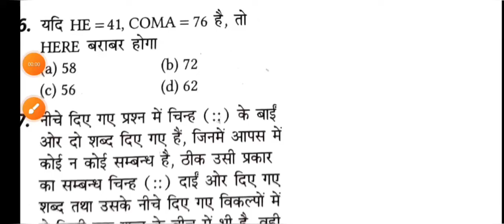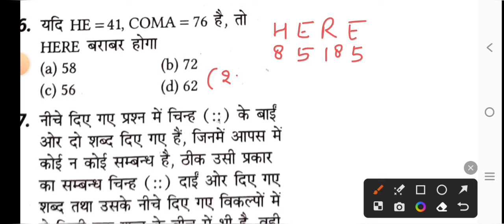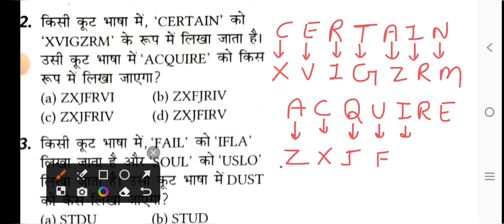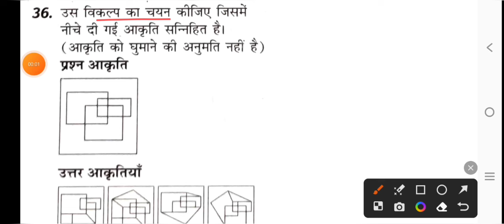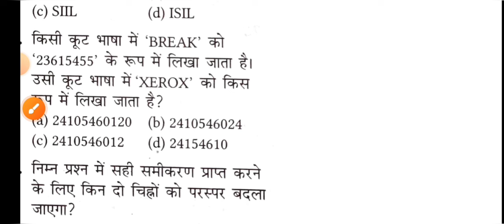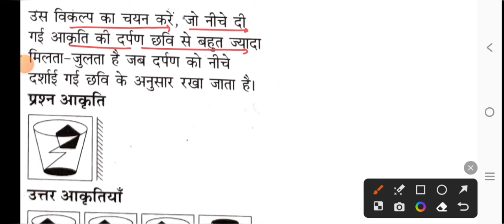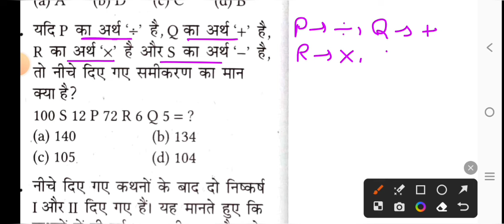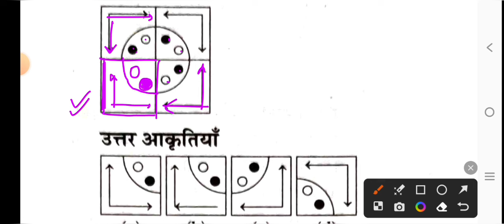SSC CGL 12 September 2024 All shift Reasoning से ऐसे प्रश्न पूछे जा रहे है//ssc cgl Reasoning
SSC CGL 12 SEPTEMBER REASONING IMPORTANT QUESTIONS.